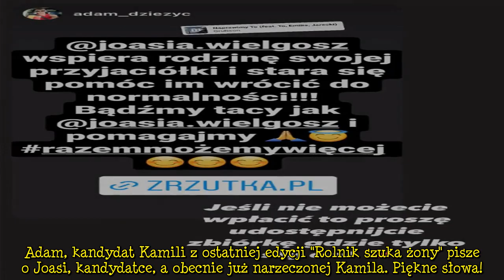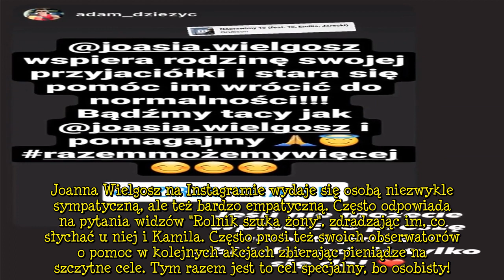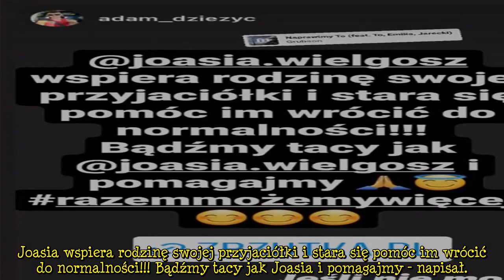"Rolnik szuka żony": Adam pod wrażeniem Joanny, narzeczonej Kamila! "Bądźmy tacy jak Joasia"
Adam, kandydat Kamili z ostatniej edycji "Rolnik szuka żony" pisze o Joasi, kandydatce, a obecnie już narzeczonej Kamila. Piękne słowa!. Dla Joasi program "Rolnik szuka żony" okazał się niezwykle szczęśliwy. Wygląda na to, że w 8. edycji popularnego randkowego show TVP znalazła prawdziwą miłość. W finale show Kamil, którego była kandydatką, oświadczył się jej przed kamerami i milionami widzów, a ona oczywiście te oświadczyny przyjęła! . Para zyskała ogromną sympatię i popularność! A Joasia wykorzystuje ją w najlepszy możliwy sposób - pomagając innym. Narzeczona Kamila wsparła właśnie kolejną zbiórkę. Tym razem postanowił ją wspomóc inny uczestnik show - kandydat Kamili, Adam. Zobaczcie sami!  ...